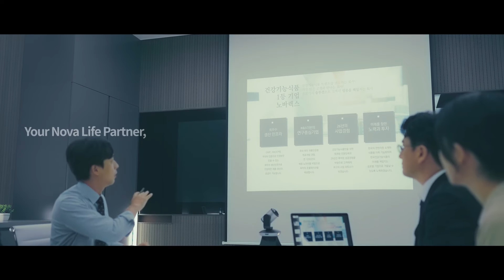[건강기능식품 광고 아카이브] 노바렉스 소개 영상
[건강기능식품 광고 아카이브]
국내 건강기능식품 업계의 광고 및 홍보영상을 공유합니다.

☑노바렉스 : 노바렉스 소개